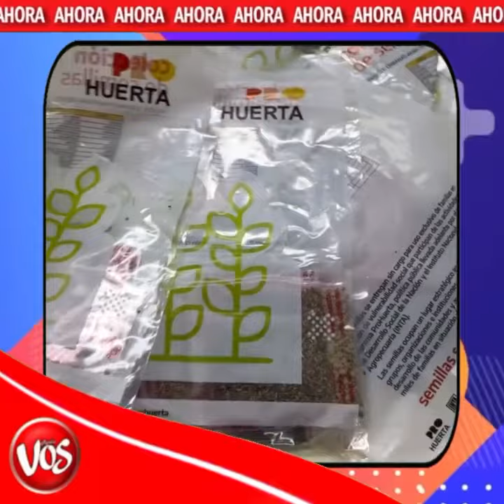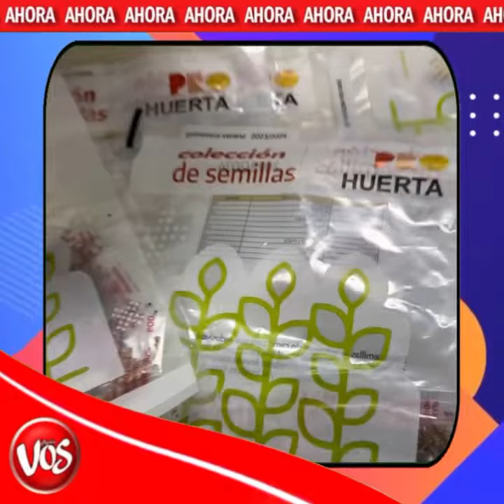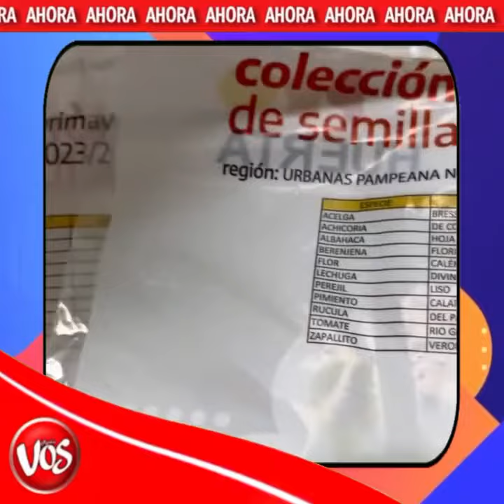GENERAL DEHEZA: Llegaron las semillas del programa PRO HUERTA.